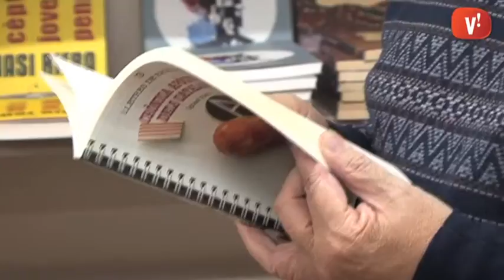L’escriptor Ignasi Riera cedeix una quarantena dels seus llibres a Els Nou Rals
Amb el seu habitual to proper, el polític i escriptor Ignasi Riera rvisitava Viladecans per fer entrega d’una quarantena d’exemplars de les seves obres, moltes d’elles fora de catàleg o difícils de trobar, que la llibreria cedirà a través d’un sistema de préstec.

La relació de Riera amb la comarca del Baix Llobregat sempre ha estat propera, i tot que actualment té fixada la seva residència a Madrid, ha volgut donar suport a la reobertura de la clàssica llibreria de Viladecans.

Riera va rebre el premi Andròmina de narrativa per ‘Honorable Mister R’ i el Premi Ramon Llull de novel·la per ‘El rellotge del pont d’Esplugues’.